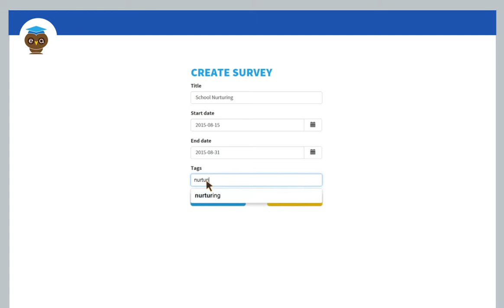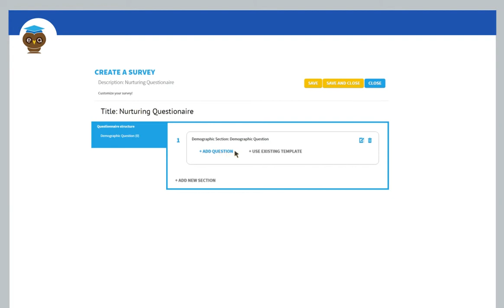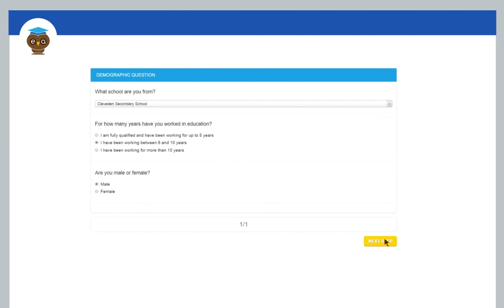EVA - The Online Evaluation Tool for Schools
EVA is an online survey and reporting tool that gives you complete control over the way you collect data and evaluate the performance of your school initiatives.